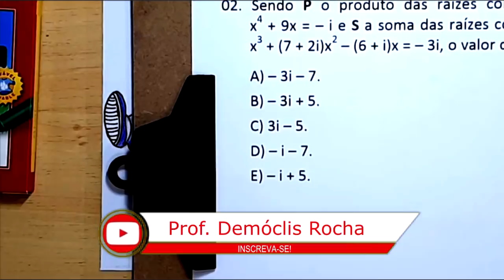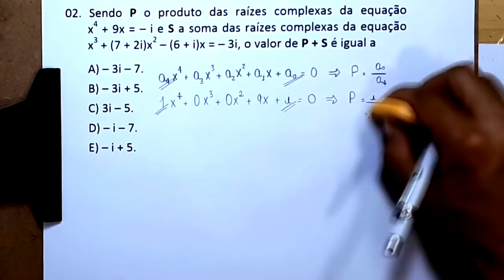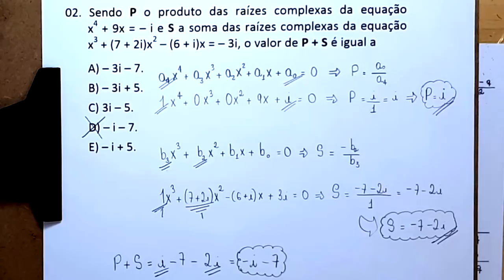QUESTÃO 2 - MEDICINA - UNICHRISTUS 2018.2 - CONHECIMENTOS ESPECÍFICOS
Olá, amigos do meu canal no YouTube. Neste vídeo, apresento uma resolução para a seguinte questão

02. Sendo P o produto das raízes complexas da equação  x^4 + 9x = – i e S a soma das raízes complexas da equação   x³ + (7 + 2i)x² –(6 + i)x = – 3i, o valor de P + S é igual a

A) – 3i – 7.
B) – 3i + 5.
C) 3i – 5.
D) – i – 7.
E) – i + 5.

Sony Vegas

Atube Catcher

MICROFONES

Lapela Sony: ECMCS3